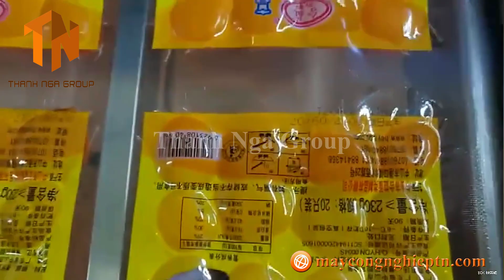CẬN CẢNH BĂNG TẢI ĐÓNG GÓI HÚT CHÂN KHÔNG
𝗖𝗢𝗡𝗚 𝗧𝗬 𝗧𝗡𝗛𝗛 𝗧𝗛𝗨𝗢𝗡𝗚 𝗠𝗔𝗜 𝗤𝗨𝗢𝗖 𝗧𝗘 𝗧𝗛𝗔𝗡𝗛 𝗡𝗚𝗔 𝗚𝗥𝗢𝗨𝗣 Mã số thuế: 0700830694  VP HÀ NAM: Đại Cầu, Tiên Tân, Phủ Lý, Hà Nam  VP HÀ NỘI : Số 853 Tam Trinh, P. Yên Sở, Q. Hoàng Mai, Hà Nội  VP MIỀN NAM: 340/34 Tân Chánh Hiệp 10, KP.4, P. Tân Chánh Hiệp, Q. 12, TPHCM
📞𝐂𝐚𝐥𝐥/ 𝐙𝐚𝐥𝐨 𝟎𝟗𝟏𝟓.𝟑𝟗𝟑.𝟏𝟓𝟔 𝐌𝐫𝐬. 𝐍𝐠𝐨̣𝐜 𝐆𝐢𝐚̂̀𝐮